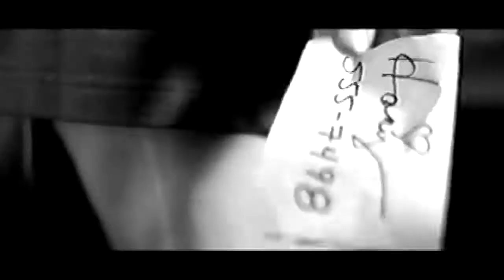Damian Marley - Still Searching ft Yami Bolo & Stephen marley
A blast from the past with this old classic from the Marleys and Yami.